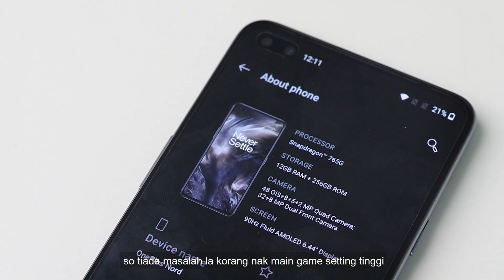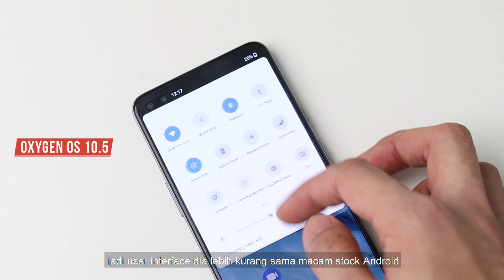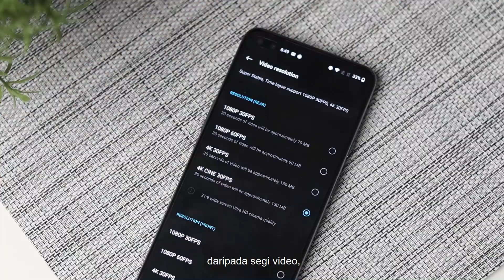Specs Midrange, Rasa Flagship 💯 - Unboxing OnePlus Nord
OnePlus baru sahaja melancarkan telefon midrange mereka setelah sekian lama hasilkan phone level flagship. Apa yang best tentang OnePlus Nord ni ialah ia masih kekalkan 'feeling' yang ada pada phone OnePlus Nord yang sebelum ni walaupun harganya adalah jauh lebih murah. Tonton video ini untuk pandangan kami yang lebih lanjut mengenai OnePlus Nord ini.